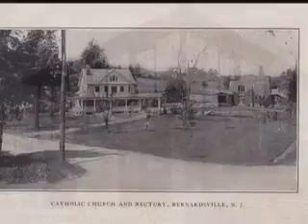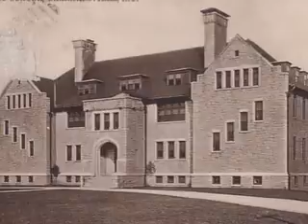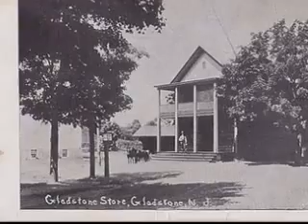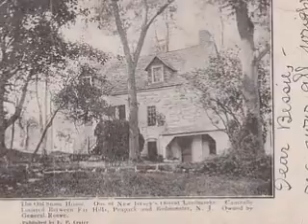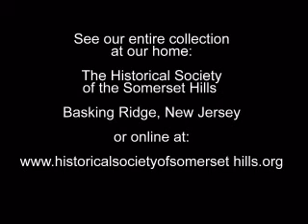1900's Postcards from Somerset Hills New Jesey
Digitized penny postcards from the early 1900's showing the historic Somerset Hills area which includes the towns of Bedminster, Basking Ridge, Far HIlls, Bernardsville, and Peapack Gladstone New Jersey also know as the area of the "Landed Gentry".